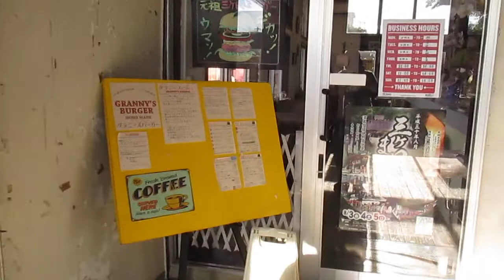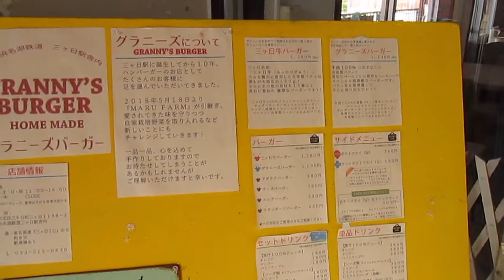休んでいきたかったが次に向かった三ヶ日駅 : 『天浜線駅を自転車でめぐる』その８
『天浜線駅を自転車でめぐる』その８：三ヶ日駅です。この日、長々と自転車で走ってきて、ここで休んでいこうかと思ったのですが、先を急ぎたい気持ちもあって、駅の見物もそこそこに、次の駅に向かうことにしました。2018年7月21日撮影。